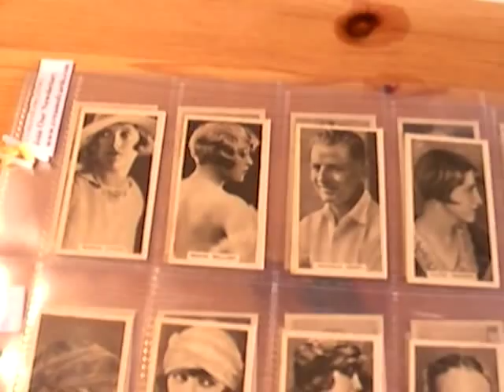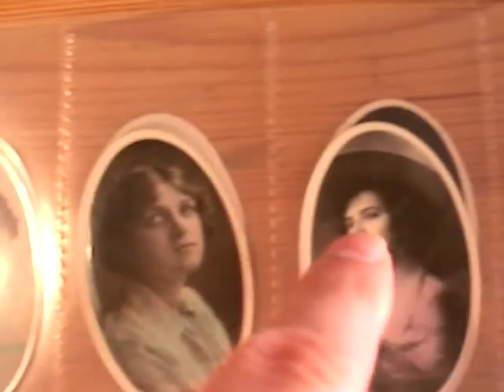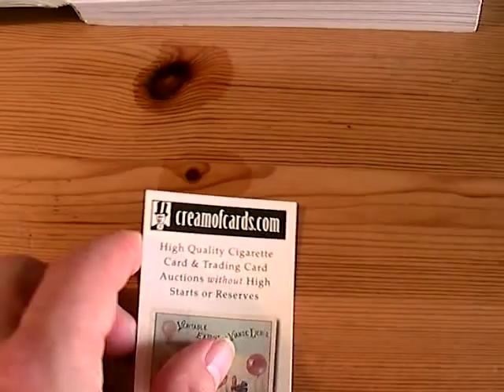Rare 1920's Silent Film Star Trading Card Set Jackie Coogan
Jackie Coogan introduces the following cigarette card set that is currently on eBay #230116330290:

Manufacturer: Godfrey Phillips
Series Title: Cinema Stars (Brown)
Year Of Issue: 1924
Card Size: normal
Complete Set: yes
Number of Cards Offered: 30 cards

Includes: Marion Davies,Madge Bellamy,Reginald Denny,Claire Windsor,Dorothy Gish,Marguerite De La Motte,Mae Busch,Laura La Plante,Adolphe Menjou,Coleen Moore,Bebe Daniels,Tom Mix Constance Talmadge,Shirley Mason,Dolores Costello,Rudolph Valentino,Leatrice Joy,Louis, Moran,Ricardo Cortez,Rod La Rocque,Greta Garbo,Jackie Coogan,Mary Brian,Helene D'Algy,Janet Gaynor,Anna Q Nilsson,Norma Talmadge,Norma Shearer,Richard Barthelmess,Corinne Griffith,
Silent Movie Stars,1920's Movie Stars,Movie Memorabilia 1920s,Early Film Stars